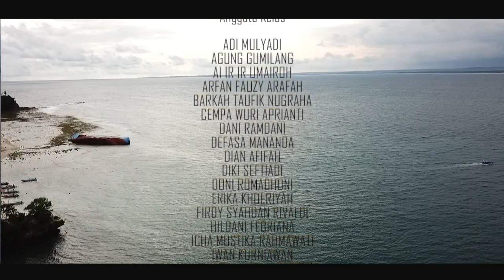Video Tahunan XII IPS 4 SMAN 1 Ciawi Tasikmalaya Property of Pak Awan Karyawan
Thanks to Pak Awan Karyawan & SBC